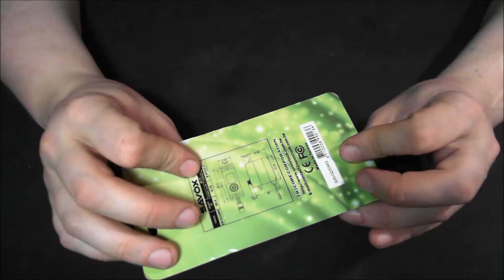Savox SW-0230MG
Tā kā skatieties izmērus uzmanīgāk.